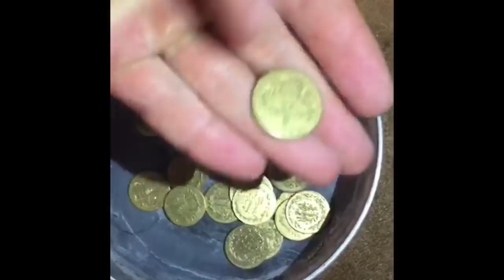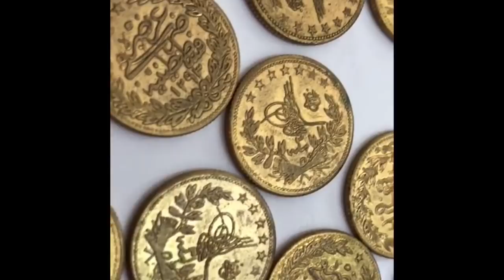Sahte altın dolandırıcıları yakalandı, bakın nasıl kandırmışlar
Bartın ve çevre illerde vatandaşları sahte altınlar ile 555 bin TL dolandırılan 8 kişilik şebeke çökertildi.